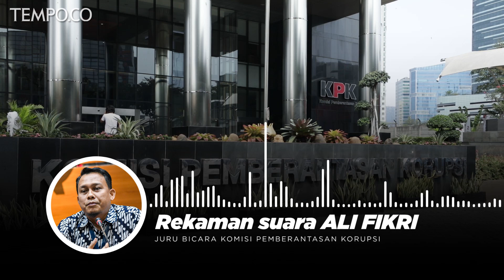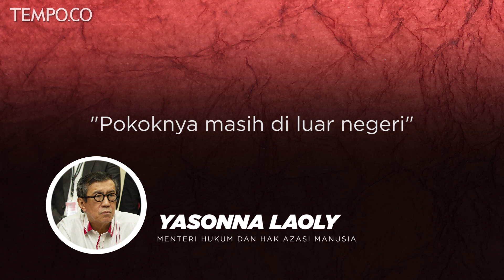Ini Jejak Buron KPK Harun Masiku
TEMPO.CO - Sejumlah kejanggalan muncul dalam penyidikan kasus suap mantan Komisioner Komisi Pemilihan Umum, Wahyu Setiawan. Setelah gagal menangkap Sekretaris Jenderal Partai Demokrasi Indonesia Perjuangan Hasto Kristiyanto, Komisi Pemberantasan Korupsi dan Kementerian Hukum dan Hak Asasi Manusia menyatakan tersangka Harun Masiku berada di luar negeri saat Wahyu ditangkap. Penelusuran Tempo menunjukkan Harun justru berada di Ibu Kota sepanjang operasi senyap tersebut berlangsung.